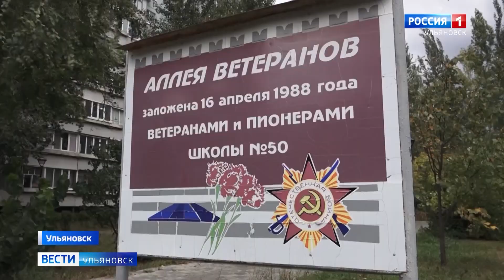В Ульяновске на аллее Ветеранов открыли пилоны героям СВО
На аллее Ветеранов открыли мемориальные пилоны в честь ульяновцев, погибших на специальной военной операции.